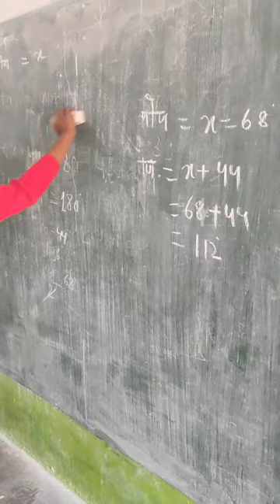How to clean a blackboard in the right way